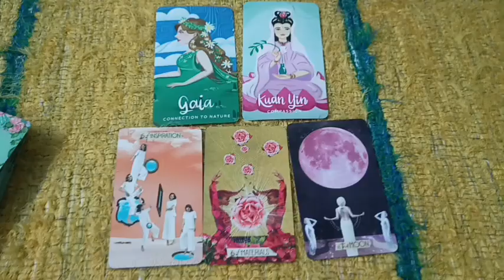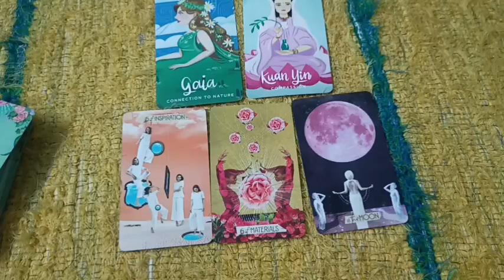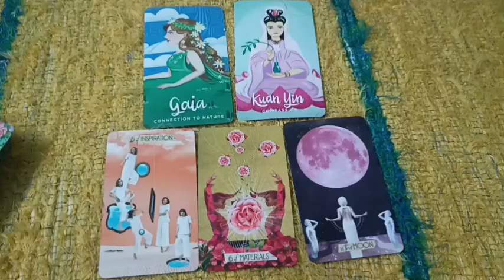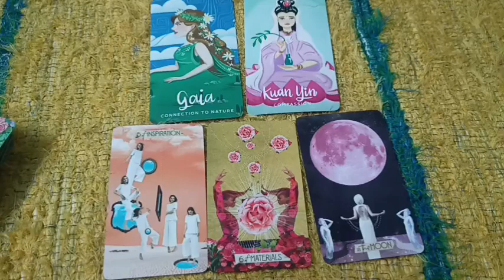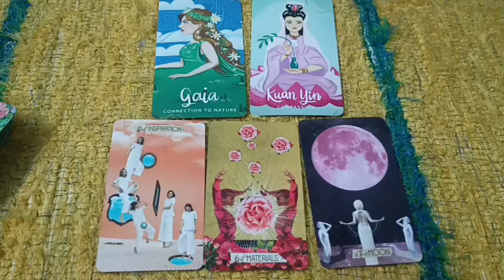मीन राशि pisces July Message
Horoscope
Hawan Bookings
Sawan month Hawans 22 July - 19 August

पर्सनल टैरोट रीडिंग
राशिफल
हवन सेवाएं
सावन माह हवन 22 जुलाई - 19 अगस्त